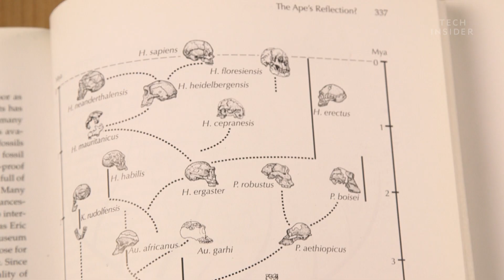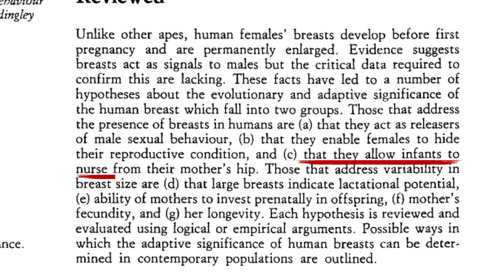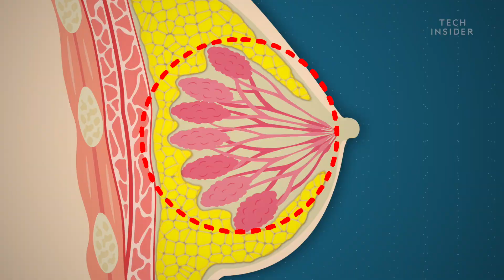Why Human Breasts Are Unique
Breasts come in all different shapes and sizes, unique to each. Of the more than 5,000 mammalian species that inhabit this planet, Homo sapiens are the only life forms with permanent breasts. Why are human breasts so big and were they an evolutionary mistake?